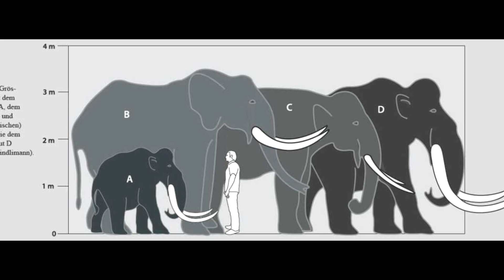Das Duell der Stoßzähne!!! Wenn sich Giganten bekämpfen!!! (Urzeit vs Heute #002)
Das ist wirklich die perfekte Seite für alle die gerne Youtubevideos machen und noch auf der Suche nach toller Musik sind!